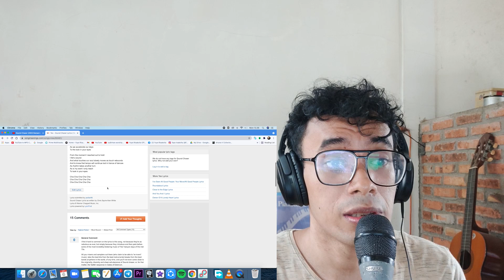y'all were right!! Drummer's First Time Hearing - Yes - Sound Chaser Reaction/Review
this was crazyy